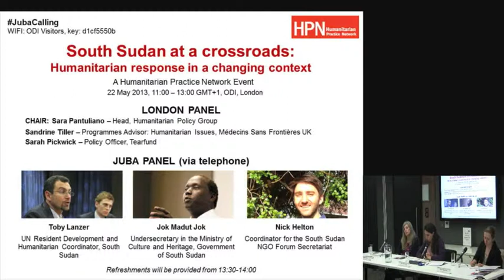Q&A - South Sudan at a crossroads: humanitarian response in a changing context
Questions and answers after the event 'South Sudan at a crossroads: humanitarian response in a changing context' which was held on the 22nd May 2013 at ODI offices in London.